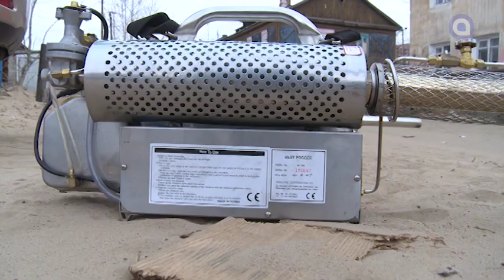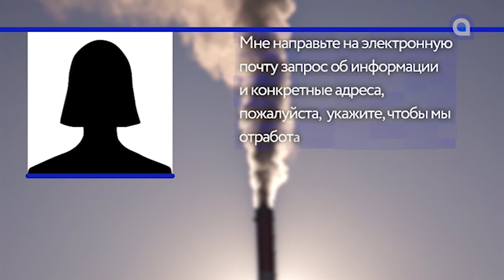ТГК-14 не щадит никого. Новости АТВ (14.04.2020)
- В Улан-Удэ начали строить третий мост через Уду.
- Улан-Удэнский ЛВРЗ: готов к труду и обороне (против вируса)!
- Подстричь нельзя, отращивать. Минэк Бурятии поставил однозначную запятую и рассказал о мерах поддержки предпринимателей.
- Отдохнуть и не сойти с ума. Жители Бурятии рассказали о минусах и плюсах самоизоляции.
- Дезинфекция продолжается. В Улан-Удэ начали обрабатывать «бесхозные» дома
-  ТГК не щадит никого. Энергетики за долги забирают половину пенсии.